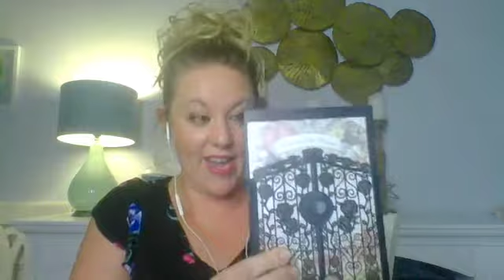Premier Bride & 904 Wed Pod Cast Episode 7 - Real talk on Invitations and Wedding Planners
We talk a lot of budget. and we talk a lot of reasons why a wedding planner is so, so, so important! These are two categories that might get over looked but they are actually really important aspects. The invitations communicate a lot of the information the guests need...the the couple wants the guests to know. And the wedding planner makes the experience so much easier and less stressful for the couple and the family of the couple.